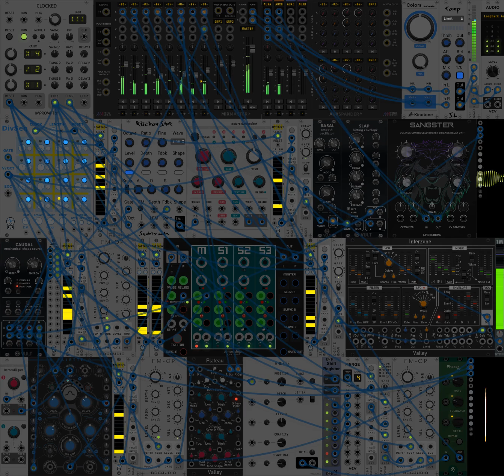3 13 22